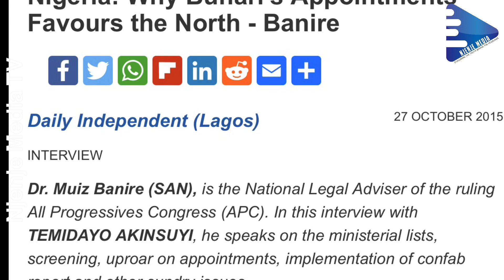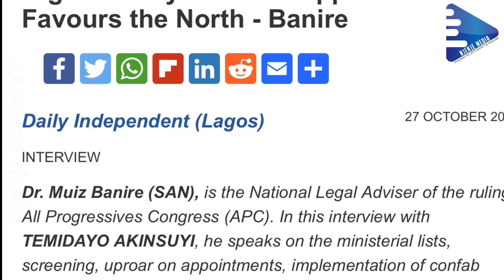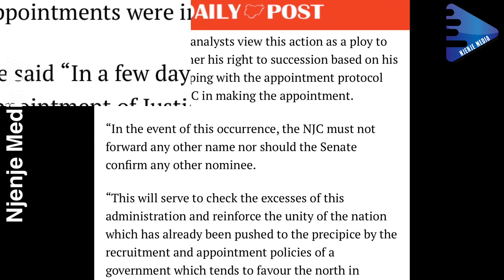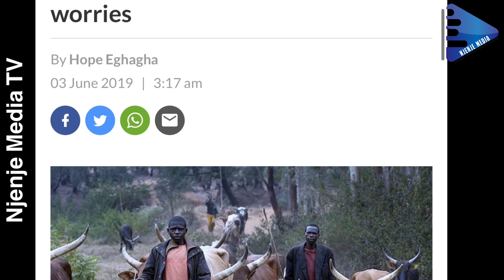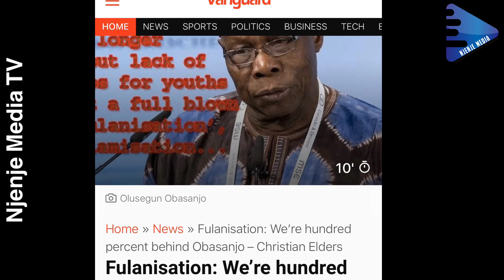Arewanisation, Fulanisation & Northernisation Of Nigeria Is The Hallmark Of Buhari Administration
Arewanisation, Fulanisation & Northernisation Of Nigeria Is The Hallmark Of The Buhari Administration